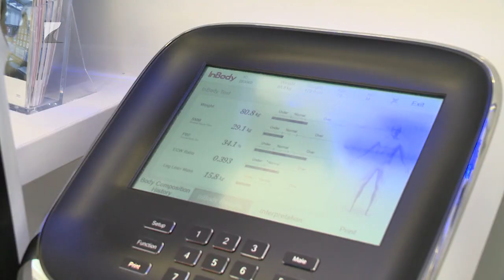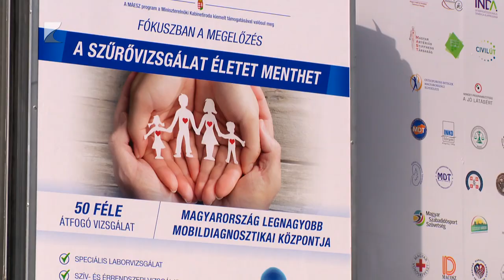“Fókuszban a megelőzés”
Már több mint 2600 helyszínen járt Magyarország átfogó egészségvédelmi programja, és több mint 10 millió vizsgálatot végeztek el a szakemberek.

Legutóbb kedden, Tiszavasváriban járt a mobildiagnosztikai központ és speciális szűrőkamion formájában. Itt közel 50 féle átfogó vizsgálaton vehettek részt az érdeklődők.